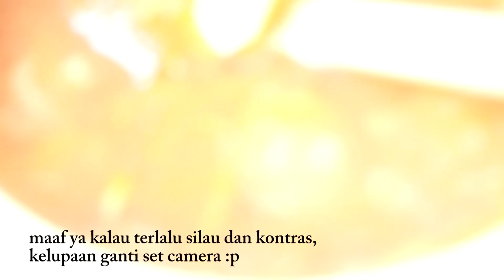SIMPLE SOUP | MENU MAKAN ANAK USIA 15 BULAN